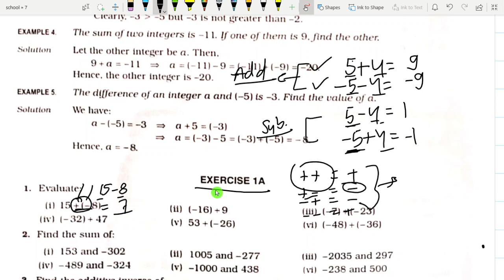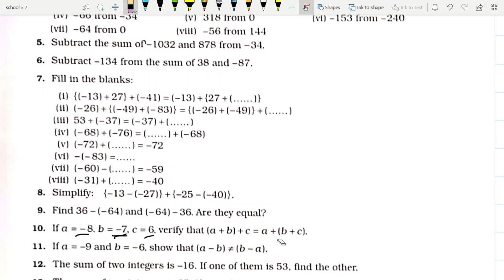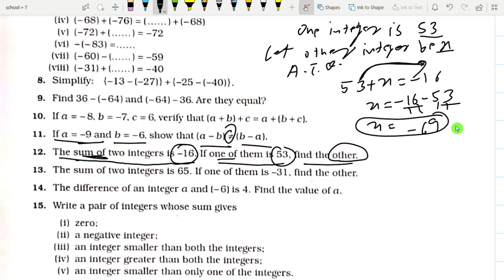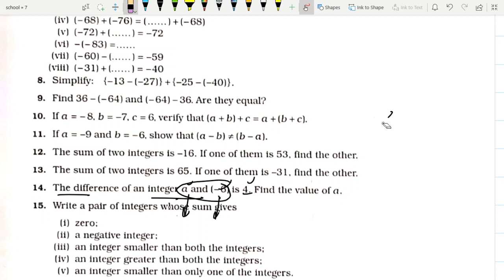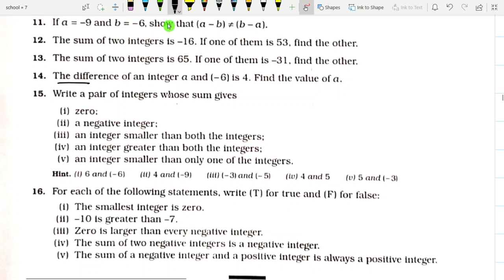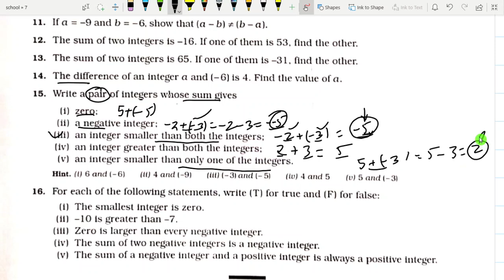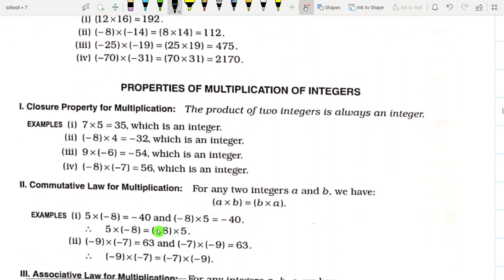1a 7th maths